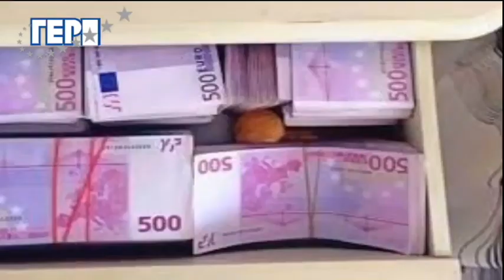Приятели, видяхме ли истинския предизборен клип на ГЕРП и Фончо 2? Ако не сте, насладете се.